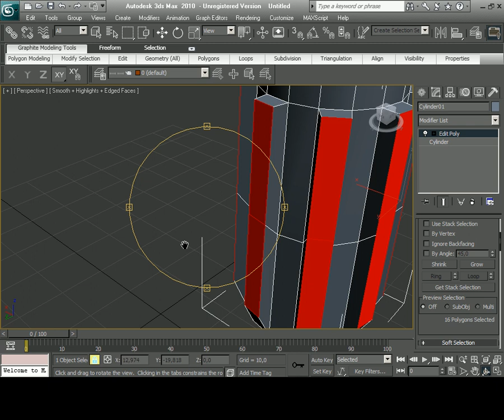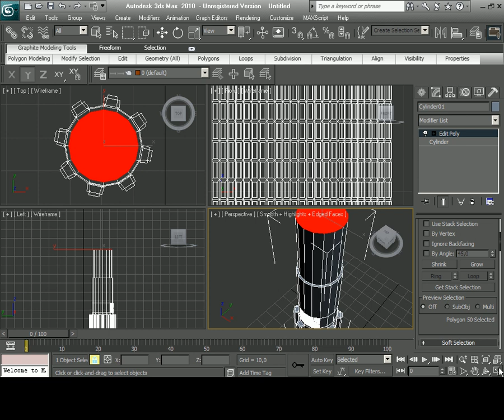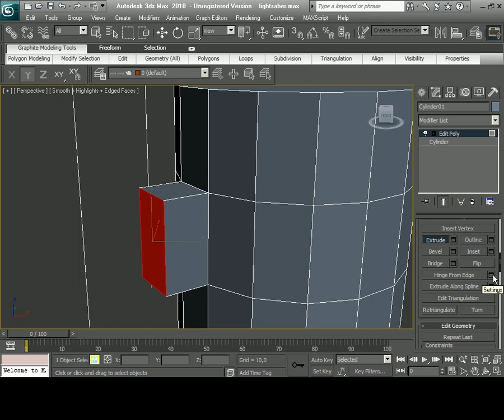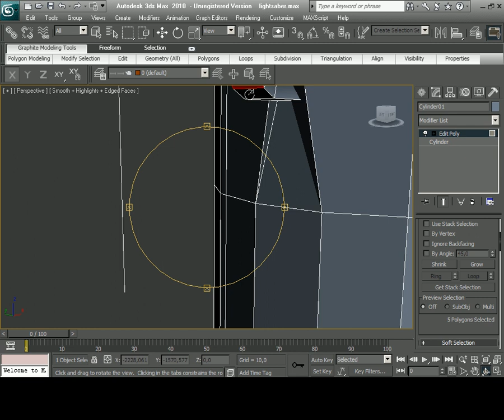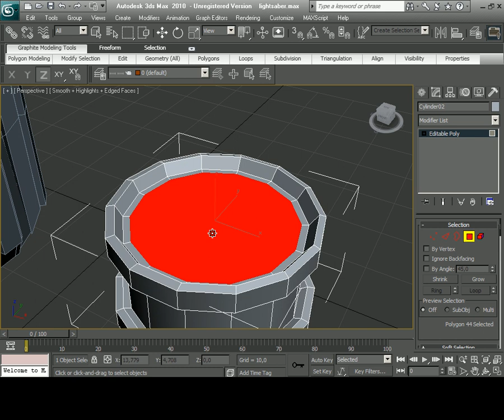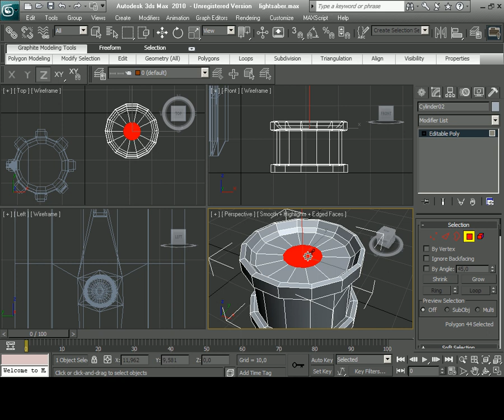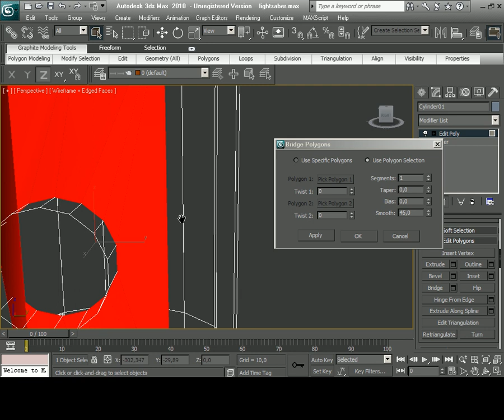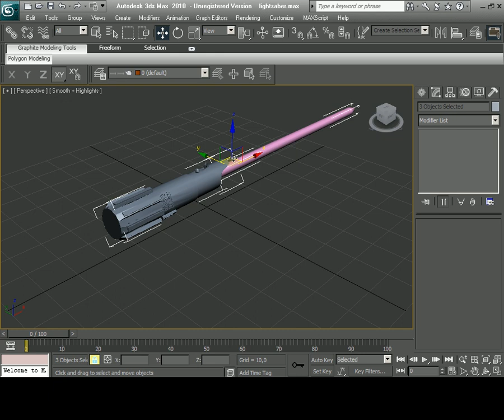the3dultimate.com 3D Studio Max Tutorials lightsaber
The web page designed to show and tell about the 3ds max technology using free video trainning tutorials

The most  comprehensive free 3d studio max video tutorials explaining the "How To" of 3d modeling and computer graphics news, 3d jobs